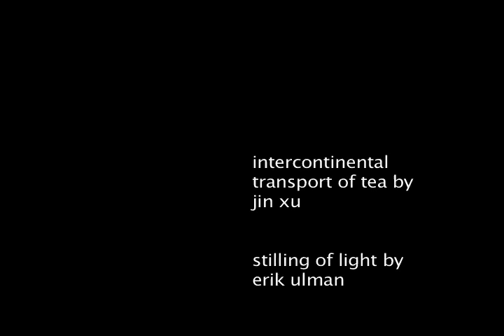still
Marcia Scott and Carolyn Chen, video
Carolyn Chen, sound

Palo Alto, 2005